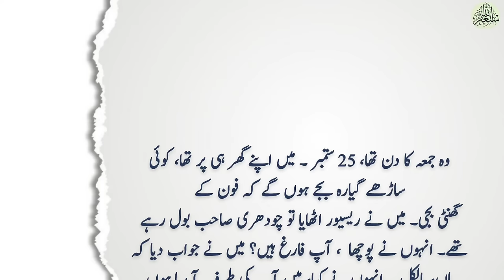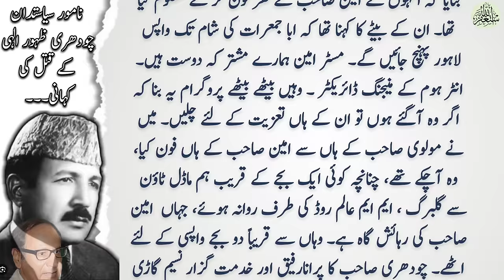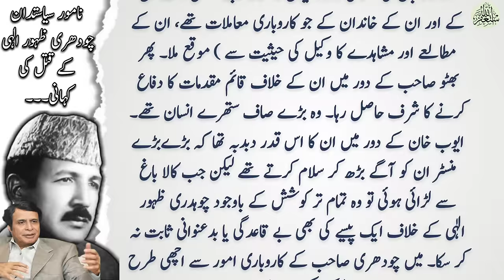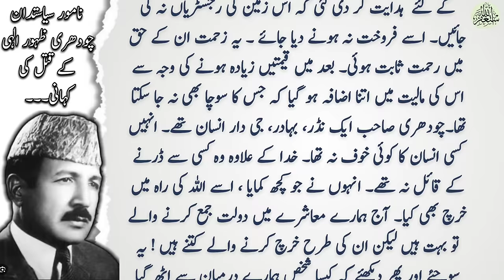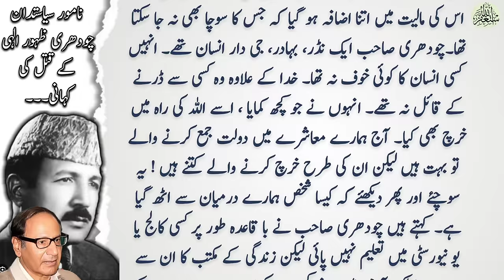Murder story of famous politician Chaudhry Zahoor Elahi | History of politicians | Political history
Introduction.
Chaudhry Zahoor Elahi (Urdu: چوہدری ظہور الٰہی,1917 – 25 September 1981) was a Pakistani politician who rose to prominence from the small town of Gujrat, Punjab, Pakistan.
Chaudhry Zahoor Elahi began his career in the police force as a constable but gave it up soon after the creation of Pakistan and ventured into business in association with his elder brother Ch Manzoor Elahi, who was a textile engineer by profession. The two brothers jointly purchased and operated a textile mill after the independence of Pakistan in Gujrat

Topic.
Following General Zia's actions against the Bhutto family, Murtaza Bhutto formed Al-Zulfikar. Ghulam Mustafa Khar, who was living in exile in London informed a close associate of Chauhdry Zahoor Elahi of Al-Zulfikar's plot to assassinate Elahi. Tragically, Chaudhry Zahoor Elahi became the first victim of Al-Zulfikar when he was assassinated in Lahore in September 1981. Murtaza Bhutto publicly accepted responsibility for the assassination in his interview with BBC.
At this juncture, the Chaudhry family decided that Chaudhry Shujat Hussain and Chaudhry Parvez Elahi (sons of Chaudhry Zahoor Elahi and Chaudhry Manzoor Elahi) should take charge of the family business as well as enter politics.

Your queries.
history
politicians
political history of pakistan
poor politicians of pakistan
political history
rich politicians
politician
chaudhry zahoor elahi
chaudhry pervaiz elahi latest
ch zahoor elahi
chaudhry pervaiz elahi
chaudhry pervaiz elahi news
chaudhry pervaiz elahi statement
zahoor elahi
cm chaudhry pervaiz elahi
ch zahoor elahi car
ch zahoor elahi sons
zahoor elahi kon tha
ch zahoor elahi death
ch zahoor elahi house
zahoor elahi history
ch zahoor elahi family
ch zahoor elahi speech
ch zahoor elahi palace
ch zahoor elahi brother
ch zahoor elahi death reason
pakistan politics
pakistan
pakistan politics army
pakistan's politics
pakistan army in politics
pakistan newsp
akistani politics
pakistan army vs pakistan politics
pakistan political rally
politics
pakistan army
pakistan news live
pakistani army
politics pakistan
role of pakistani army in pakistan politics
pakistan protests
imran khan pakistan
pakistan army politics
pakistan news
breaking news
pakistan
pakistani news
pakistan news live
latest news
news
daily columns
urdu columns
daily pakistan
daily voice
daily jang columns
aily news
daily express columns
haqeeqat tv
dekho suno jano
murder
viral videos